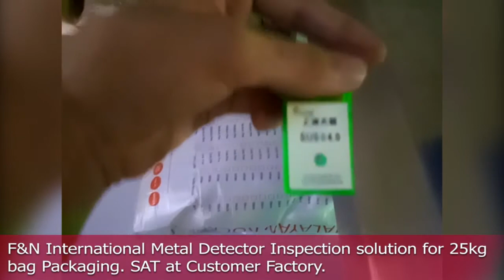F&N International Metal Detector Inspection solution for 25kg bag Packaging SAT at Customer Factory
F&N International Metal Detector Inspection Solution at our Customer site

Exceptional stability and sensitivity

Applicable for all metals, including ferrous, copper, stainless steel, etc.

Will auto-learn most products and can save up to 100 in the product database

Dust and waterproof stainless steel construction—also available in high pressure wash-down IP 66 rated models that are ideal for meat processing applications

LCD and optional touch screen operator interfaces

Available with durable “chain-link” style conveyor belts

Can be equipped with a variety of integrated rejecter styles, such as push bar, flipper, air jet, etc.